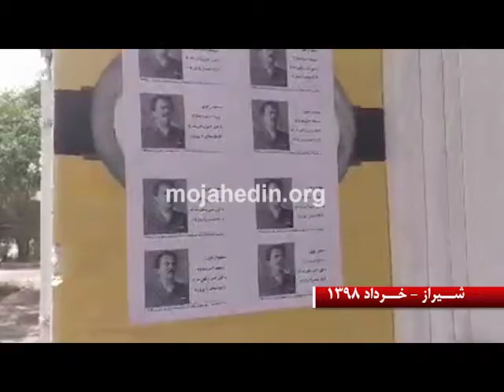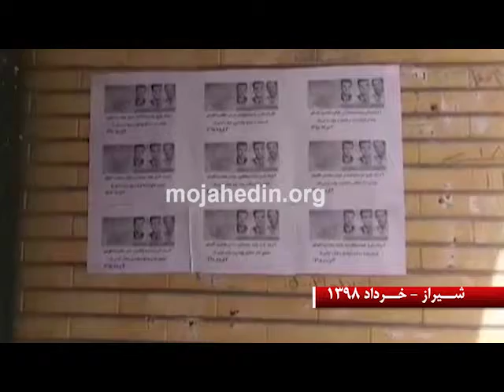فعالیت کانونهای شورشی در شیراز - گرامیداشت حماسه ۴خرداد- خرداد۹۸